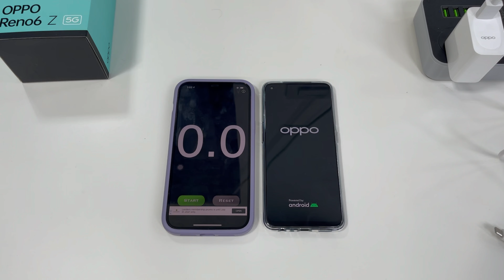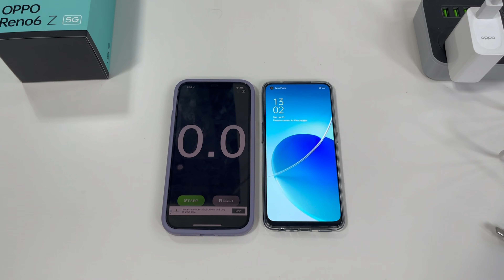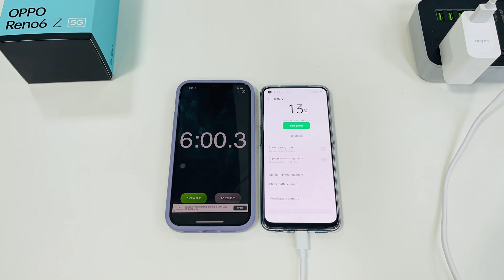OPPO RENO6 Z 5G BATTERY CHARGING TEST, BAKIT GANUN ?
OPPO RENO 6 Z 5G CHARGING TEST I WAS IMPRESSED